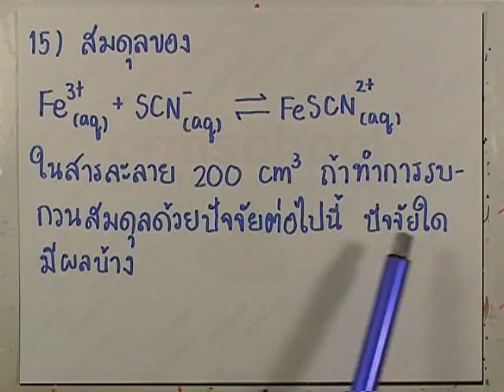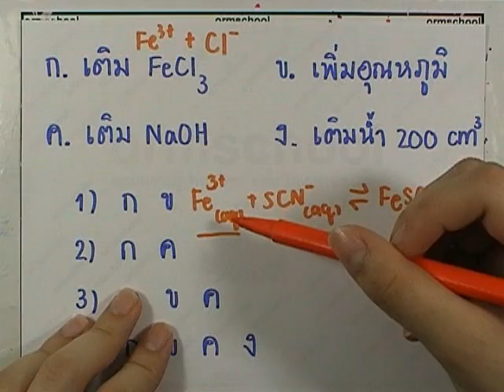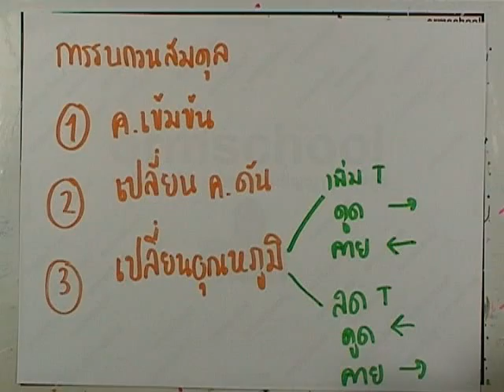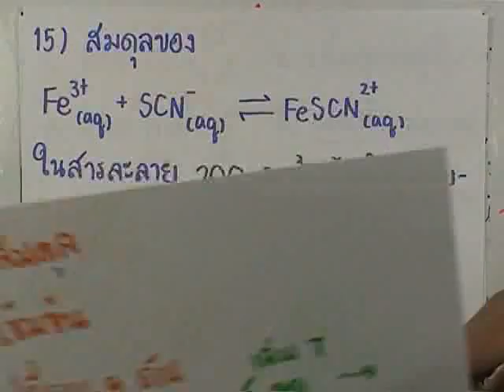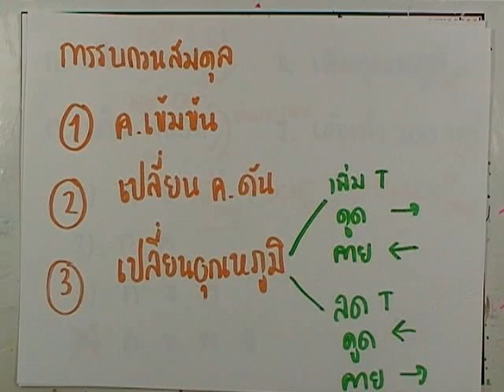ormChem5 : โจทย์เคมี ชุด4 ข้อ15